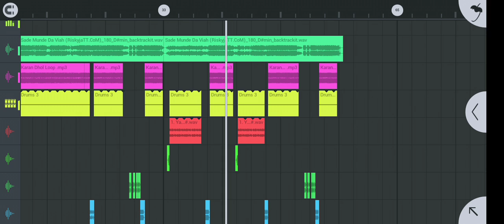saade Munde Da Viah Remix song flp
MK production 😊 Mixing poit
ft.lahoria production sampal